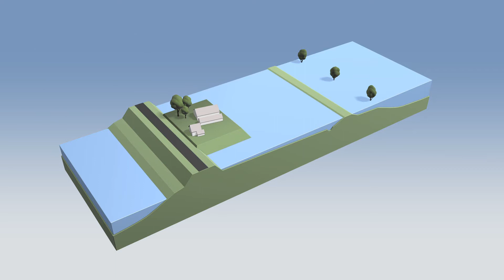Dijkverlaging in de Overdiepse Polder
In juni 2014 is de aannemer in de Overdiepse Polder in opdracht van Waterschap Brabantse Delta gestart met het verlagen van de dijk aan de Bergsche Maas. Een speciaal moment! Voor deze gelegenheid maakte het waterschap het volgende filmpje inclusief animaties.